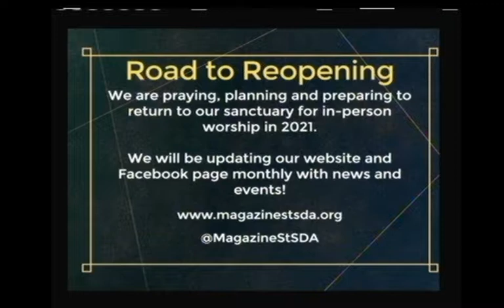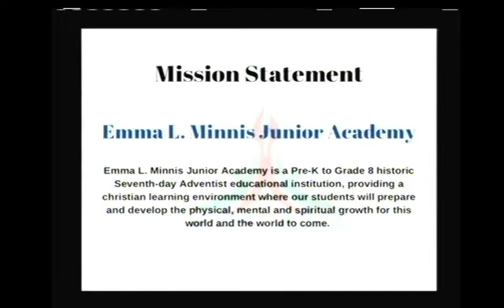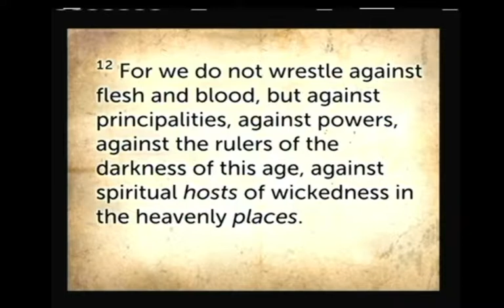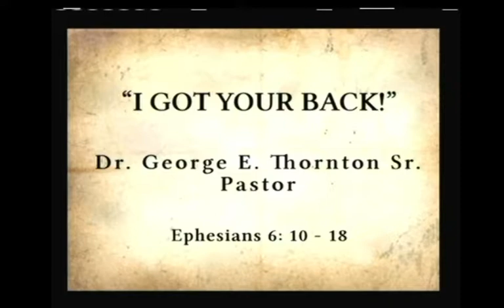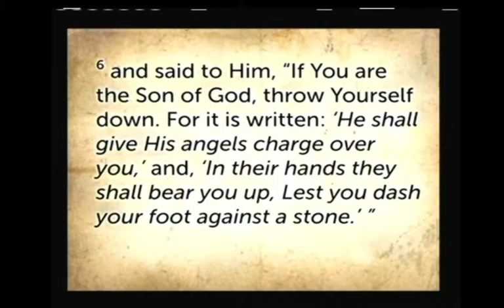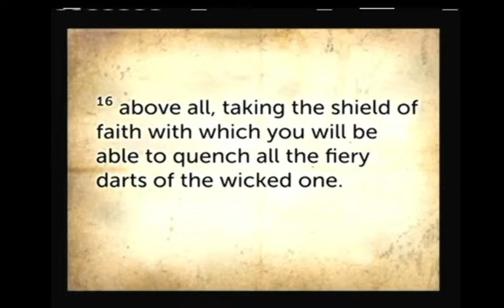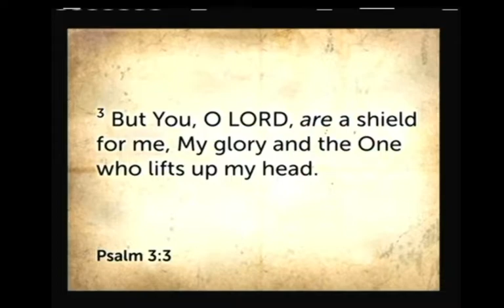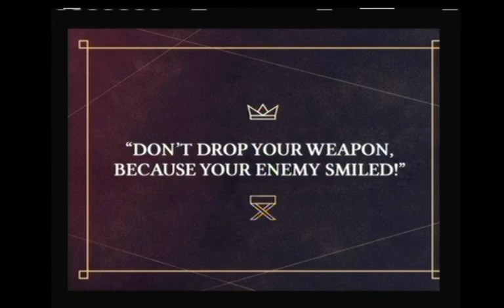Magazine St SDA Revival 2021- "I GOT YOUR BACK" 3-26-21